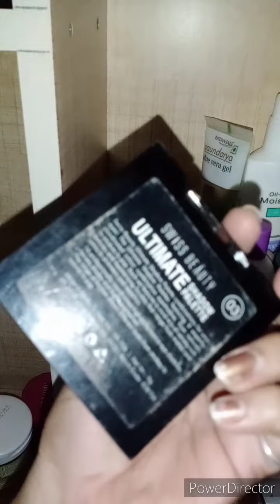my Dressing table organization